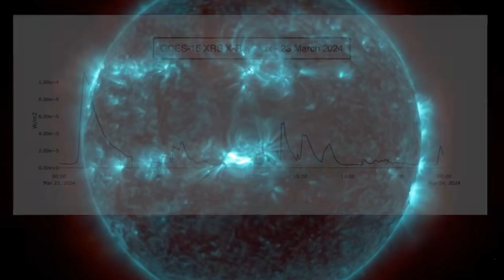Will A Solar Flare Really End The World?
Will a powerful solar storm from multiple solar flares cause another Carrington event that will send us back in time? Solar flares are eruptions from sunspots on our sun's surface that emit intense bursts of electromagnetic radiation. They are categorized by size into lettered groups, with X-class flares being the most powerful. Then, there are M-class flares that are 10 times less powerful than X-class flares, followed by C-class flares which are 10 times weaker than M-class flares. B-class are 10 times weaker than C-class flares and, finally, A-class flares are 10 times weaker than B-class flares and have no noticeable consequences on Earth. Within each class, numbers from 1-10 (and beyond for X-class flares) denote a flare's relative strength. AR3664 has a massive sun spot that is producing multiple solar flares that will produce a massive solar storm.